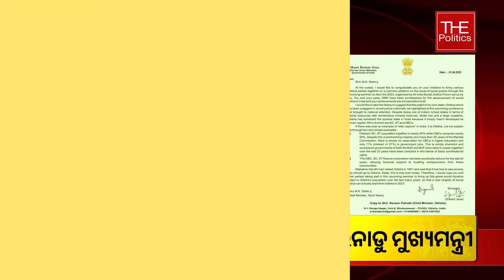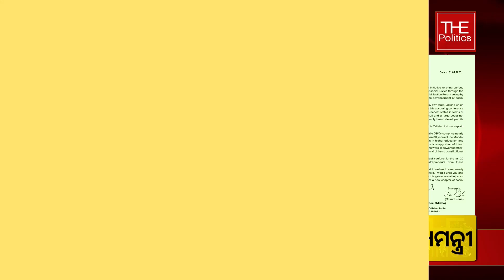ତାମଲନାଡୁ ମୁଖ୍ୟମନ୍ତ୍ରୀ ଏମ.କେ ଷ୍ଟାର୍ଲିନଙ୍କୁ ଚିଠି ଲେଖିଲେ ପୂର୍ବତନ କେନ୍ଦ୍ରମନ୍ତ୍ରୀ SRIKANT JENA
ତାମଲନାଡୁ ମୁଖ୍ୟମନ୍ତ୍ରୀ ଏମ.କେ ଷ୍ଟାର୍ଲିନଙ୍କୁ ଚିଠି ଲେଖିଲେ ପୂର୍ବତନ କେନ୍ଦ୍ରମନ୍ତ୍ରୀ ଶ୍ରୀକାନ୍ତ ଜେନା

The Politics Odia offers the best of  immersive and viral videos.The Politics Odia videos are smart, fun and slick, and offer an interesting look on matters such as Politics, Entertainment, Sport, Food, Technology, Love and Sex, Business, Quirky videos, Women’s issues,  Health, everything else that matters. These stories are produced using the latest innovative story-telling formats like Virtual Reality, Social Media, Time Lapse, Animation and Infographics, and more, in both short and long form, including Documentaries. The Politics smoothly blends video and graphics to allow for viewing without audio, on autoplay.